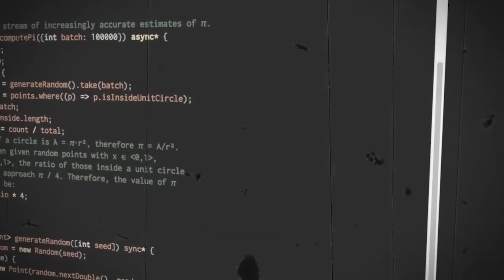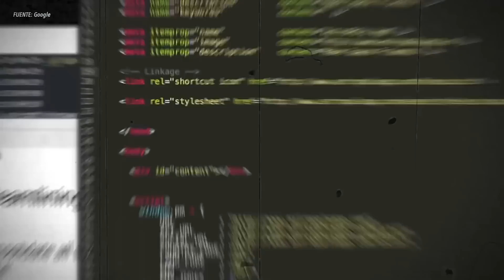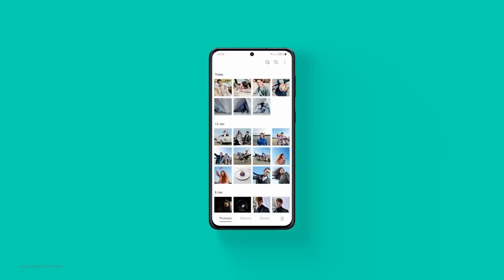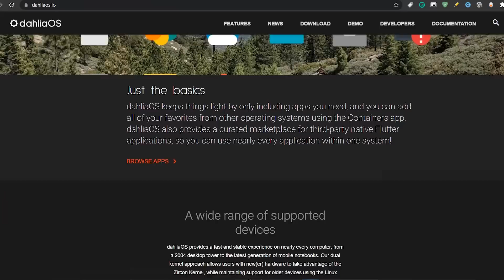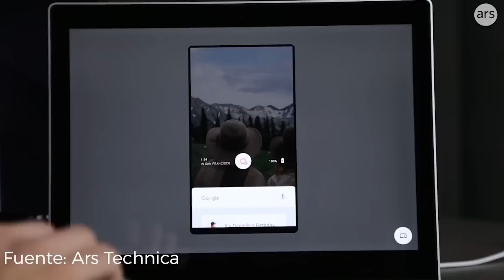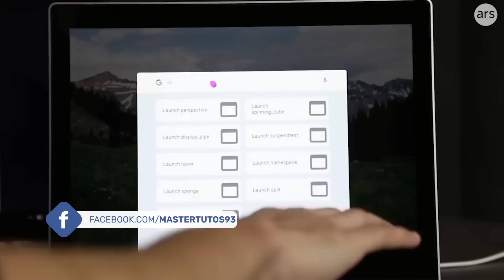LIBERAN⚡ Nuevo SISTEMA Fuchsia OS / El SUCESOR de ANDROID y Chrome OS 2021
⭐Google acaba de confirmar oficialmente el lanzamiento de nuevo sistema operativo Fuchsia OS y con ello tambienn ya esta disponible el nuevo emulador para poder probarlo.

⭐Requisitos de hardware: Tendrás que contar con un PC más o menos decente (+8GB de RAM, procesador Intel Core, tarjeta gráfica dedicada, etc).

⭐Requisitos de software: Usar un sistema GNU/Linux (preferiblemente Ubuntu) para ejecutar el emulador.

⭐Si los cumples, sólo tienes que descargar el software desde este enlace e introducir los siguientes comandos en una terminal:

./ffx-linux-x64 platform preflight

./network-config

./fimage-gui 4096

●▬▬▬▬๑۩۩๑▬▬▬▬▬●

●▬▬▬▬๑۩۩๑▬▬▬▬▬●

sεяα dεnunciαdα.